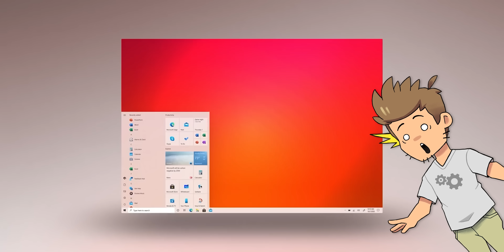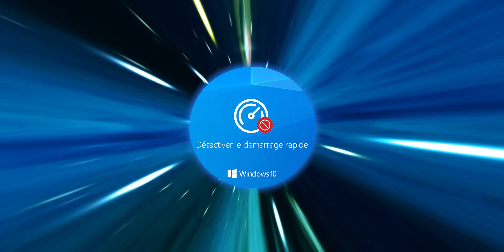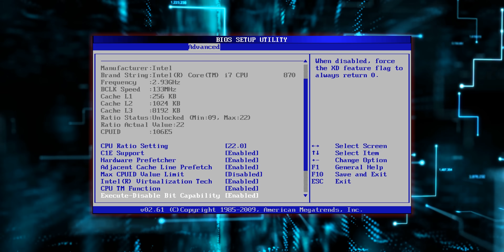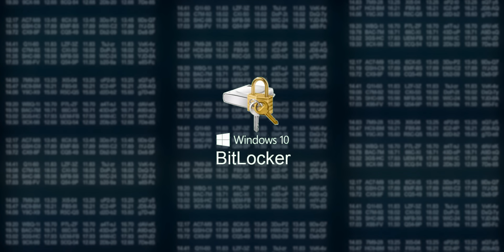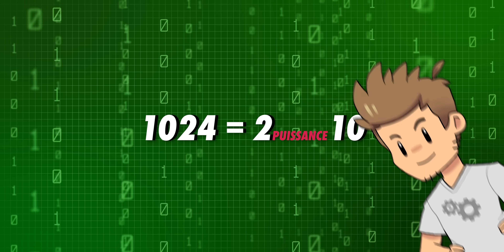4 MENSONGES EN HIGH TECH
Mentir c'est pas très sympa. et en High Tech, encore pire ! Et aujourd'hui, vous allez tomber de votre chaise en apprenant pleins de trucs sur votre pc et smartphone...